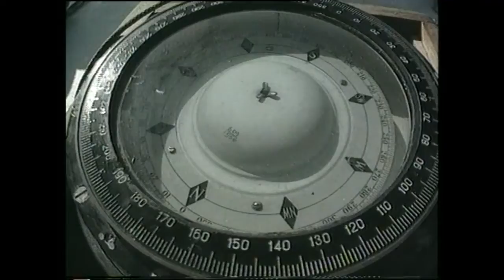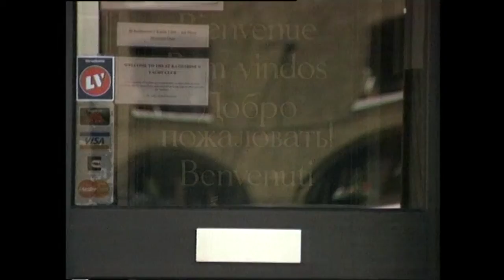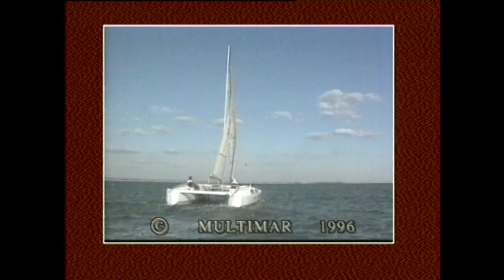Дорога в море 8 выпуск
«Дорога в море»  8 выпуск. 1996 г.
Гонка  Открытого чемпионата Англии.
Марина Тэ-Солент.  Яхтенный быт.  Парусная школа Сан-Сэйл.
Лондон.  Морские традиции.  Ройал Нэйвл Колледж.
Клипер «Катти Сарк».